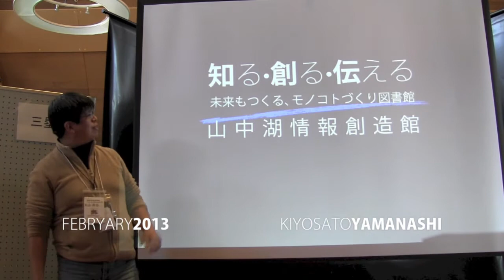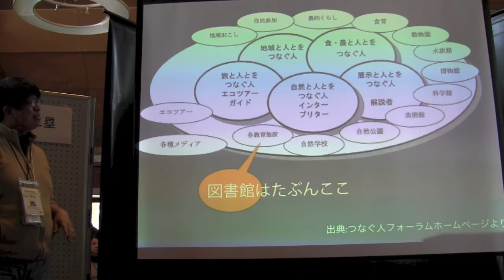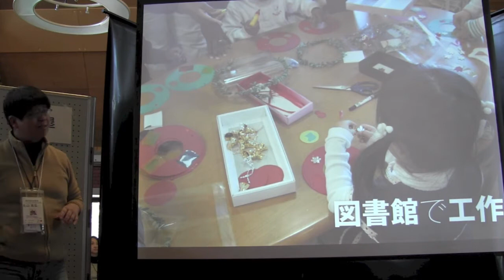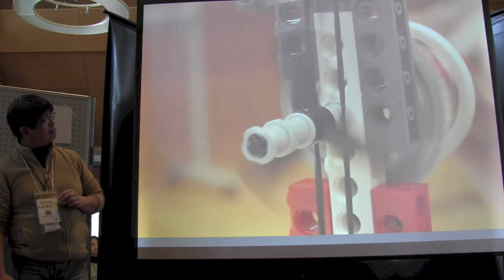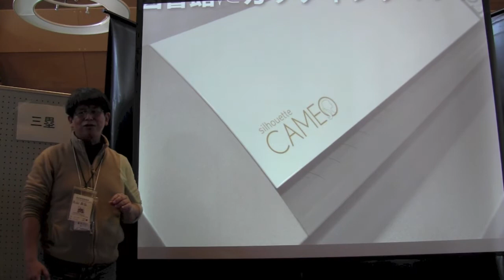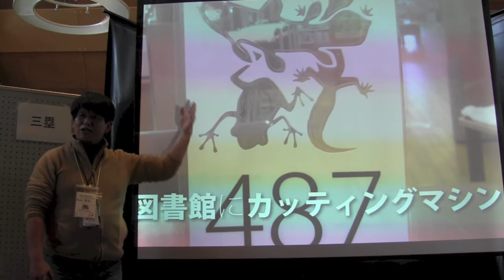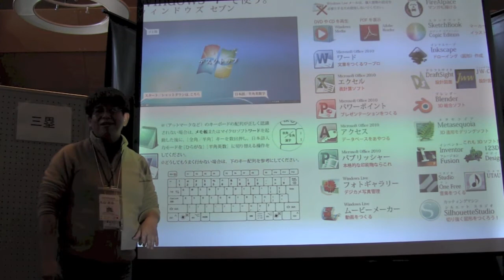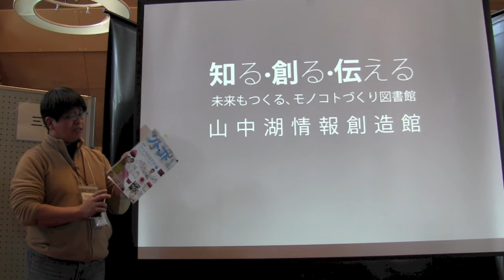知る•創る•伝える 未来もつくるモノコトづくり図書館 by 丸山高弘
第５回つなぐ人フォーラム 10分プレゼンテーション
「知る•創る•伝える　未来もつくるモノコトづくり図書館」
丸山高弘
NPO法人地域資料デジタル化研究会 副理事長／山中湖情報創造館 指定管理者館長
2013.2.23